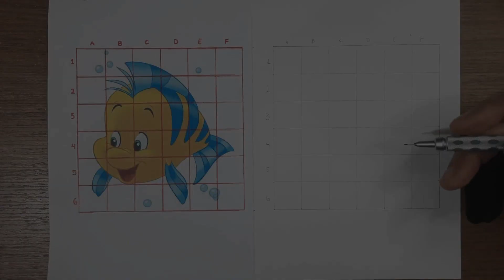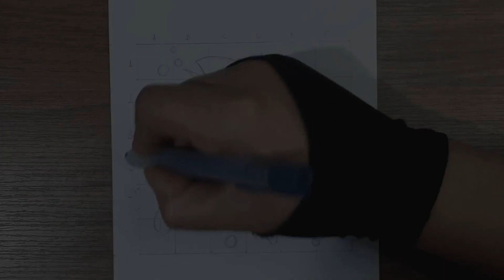Como Aprender a DESENHAR de Maneira Simples e RAPIDA (AULA SOBRE GRID PARA INICIANTES)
E ai moçada tudo bem com vocês? bom no vídeo de hoje vamos falar a respeito de uma técnica pra iniciantes chamada grid onde eu vou mostrar passo a passo como dominar essa técnica e eu tenho certeza que você sairá desse vídeo um desenhista bem melhor depois de conhecer essa técnica incrível mas pouco utilizada por quem ta começando a fazer seus primeiros desenhos, bom dito isto espero que gostem e nos vemos no próximo desenho valeeeuuu!